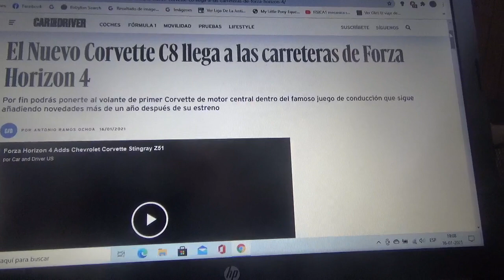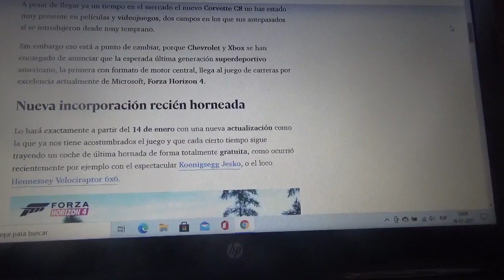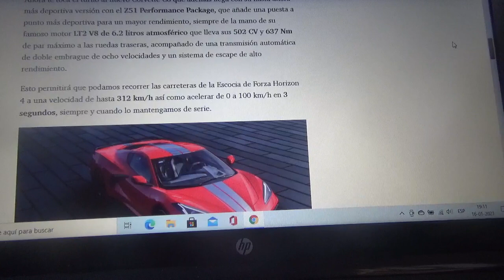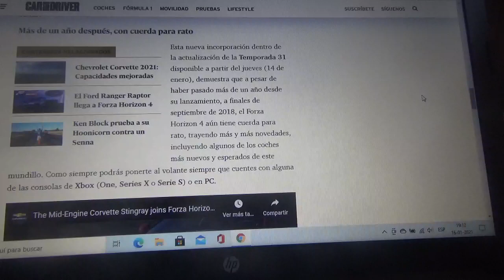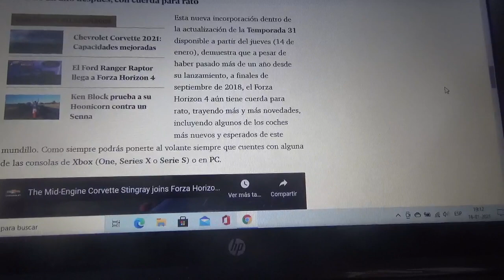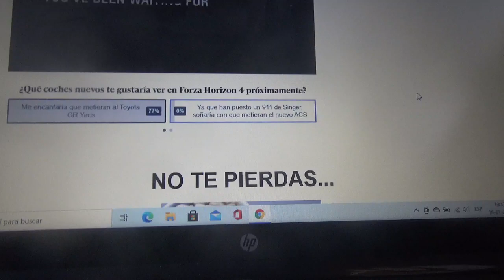El nuevo Chevrolet Corvette C8 llega al videojuego Forza Horizon 4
El primer modelo de producción con motor central trasero del famoso superdeportivo norteamericano de General Motors llega al famoso videojuego de Xbox y Microsoft y añade mas novedades casi 3 años después de su estreno oficial